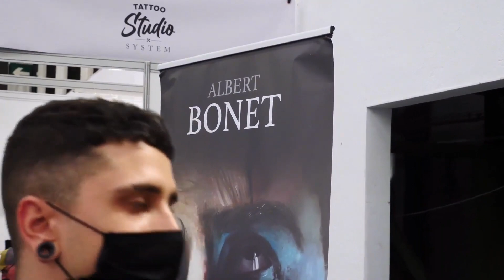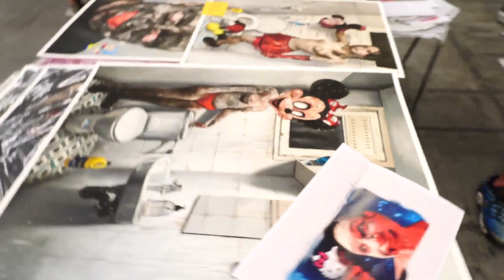Primer dia del BAUM fest, inicio del evento y entrevista a Albert Bonet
Primera parte del streming realizado en el BAUM fest 2021, presentación del evento y entrevista a Albert Bonet.
Artista realista, tatuador , creador de portadas de festivales, grafitero un artista multidisciplinar al que le apasiona la pintura realista de personas y animales.